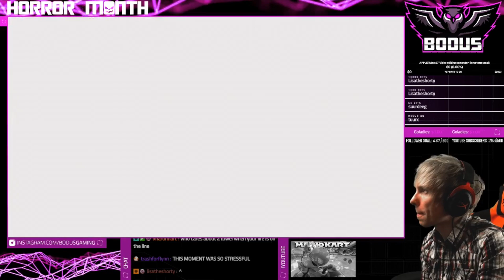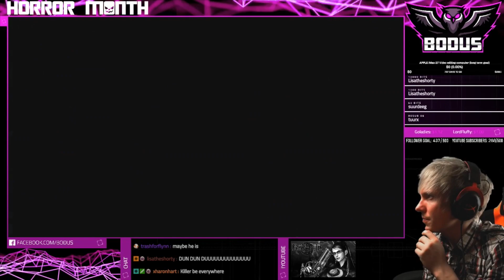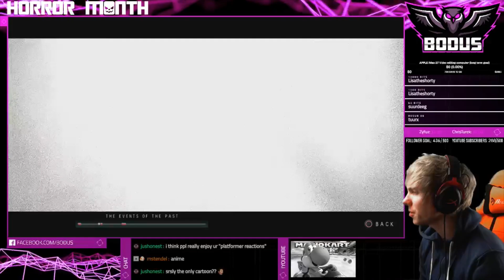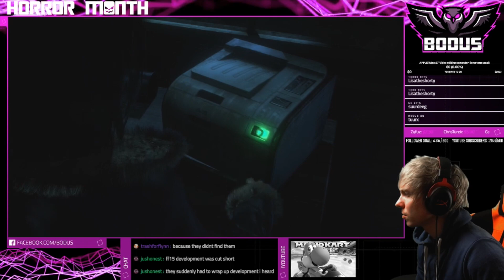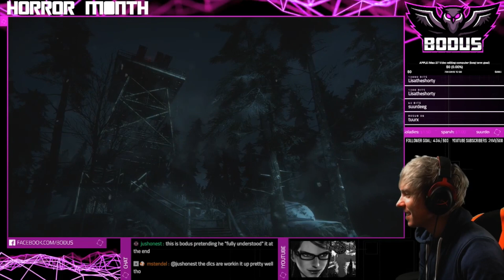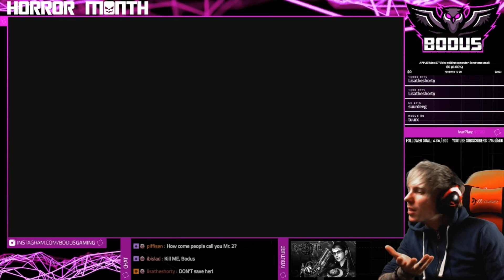IF I WERE A GIRL... | Until Dawn | #9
When every decision counts.. And knowing your choice may be the end of you.. What do you do? Welcome to Until Dawn. A classic horror movie inspired game released a few years back for the Playstation 4.
Bodus played this game live on Twitch and this is the full playthrough.